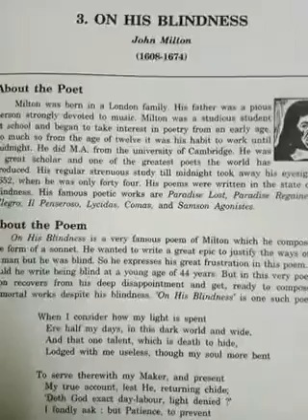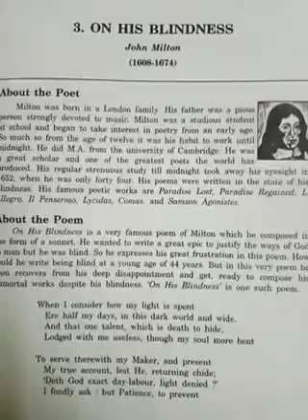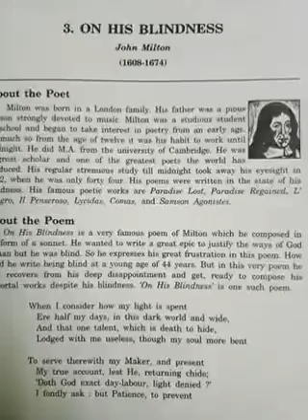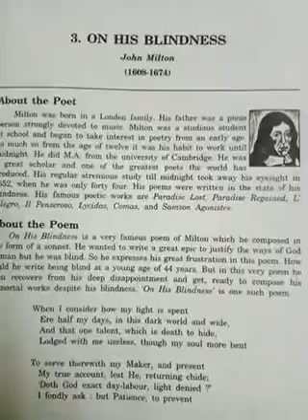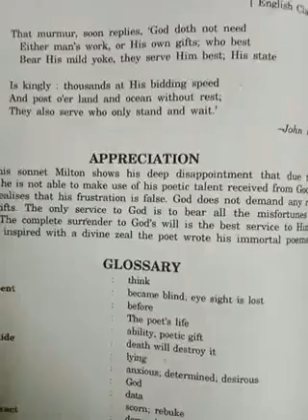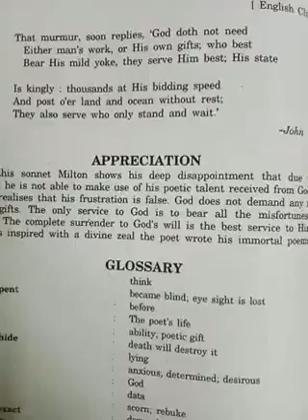Medium-Hindi Class-12th Subject- English Chapter-Poetry 3